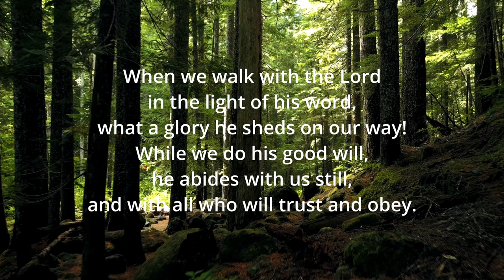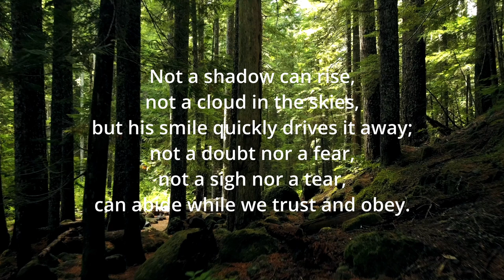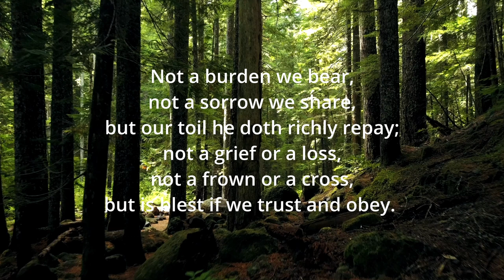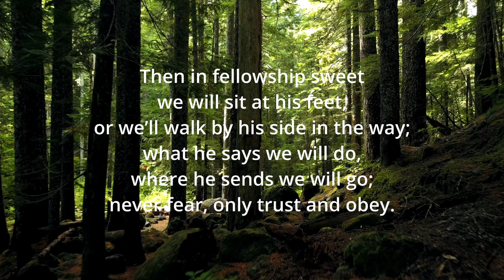Subscribe to Jesus Children's Crusade, July 20th 2022